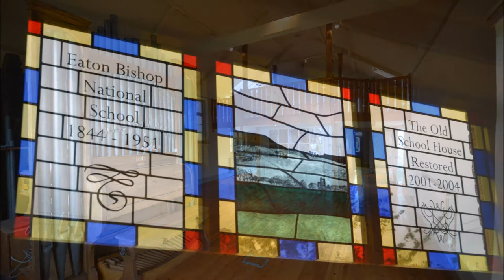The Old School House, Eaton Bishop, Herefordshire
Home with pipe organ goes on the market in the beautiful countryside of Herefordshire

The Old School House in the heart of the beautiful village of Eaton Bishop, built in 1844, has been sensitively converted into a spacious dwelling. Views from the garden stretch across fields towards the Black Mountains. Owners Peter Dyke and Shaun Ward have undertaken the building's conversion and also the restoration and installation of an historic two-manual organ previously housed at Hereford Cathedral. Both organists, respectively of Hereford Cathedral and Ludlow Parish Church, Shaun has a post-graduate degree in Historic Building conservation and oversaw the whole project.

Shaun Ward said: 'The opportunity to buy the semi-derelict school house came up in 2000. Shortly after this Hereford Cathedral was looking to dispose of its Lady Chapel organ, originally built in 1911 for How Caple Court by William Hill, one of England's finest organ builders. The ten-stop organ, now fully restored, is ideally suited to the size of the old school hall, which is the heart of the house. Although we were originally planning to live in the house, other opportunities have since come our way, and therefore we are looking to sell to a good owner, with or without the organ (by negotiation). The spacious and light school hall would be excellent for musicians and artists alike. Opportunities to purchase such a unique house must be few and far between! The organ itself is simply stunning, having exquisite voicing, with delicate strings, beautiful flutes and a noble diapason chorus.'

END

Shaun Ward
1a Cathedral Close
Hereford
HR1 2NG

Viewing inquiries

Knight Frank
Hereford Office
22 Broad Street
Hereford
HR4 9AP

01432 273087